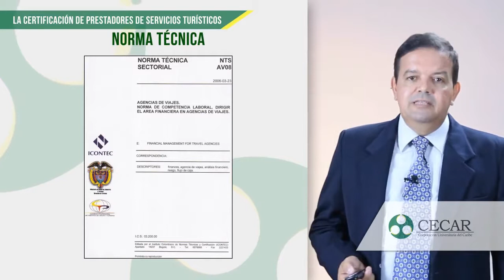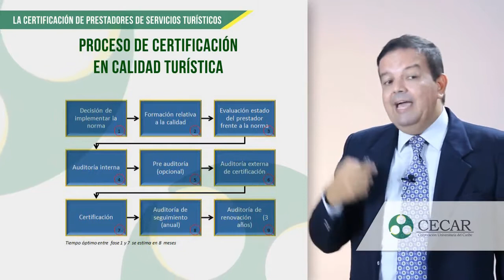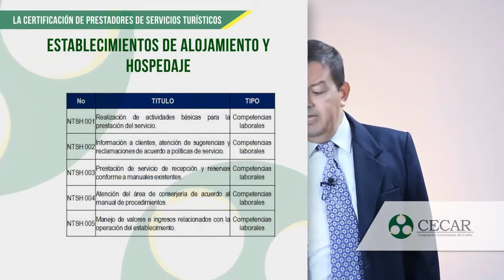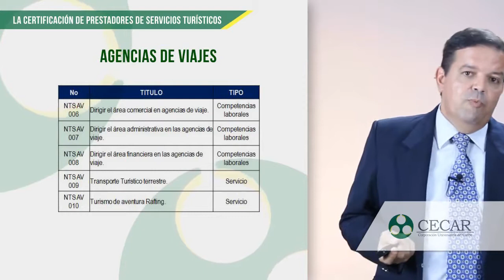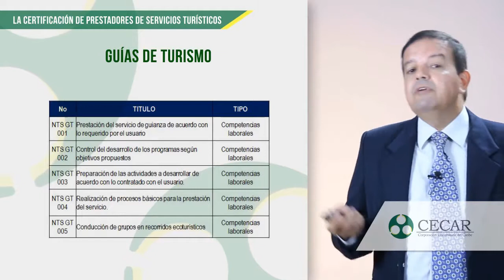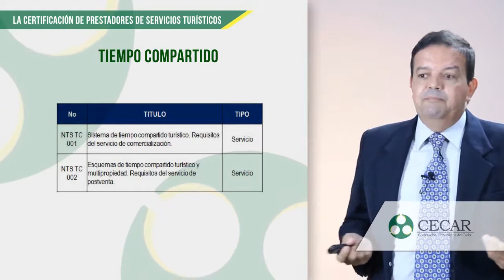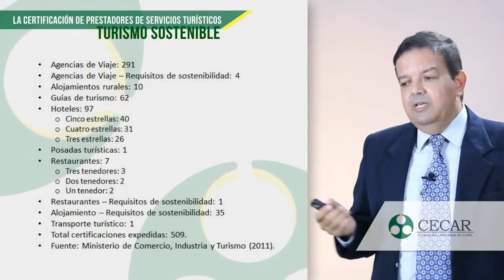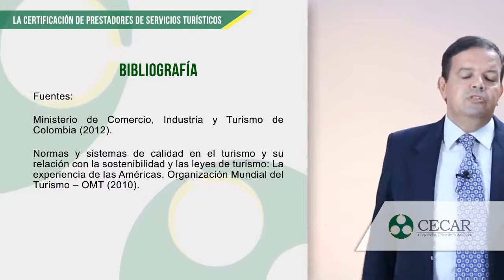INTRODUCCIÓN AL TURISMO_Unidad 2_Semana 3_Segmento 2